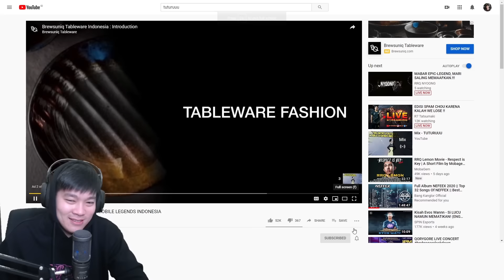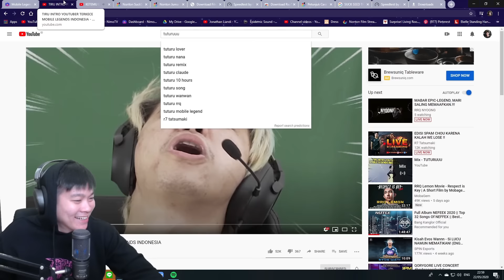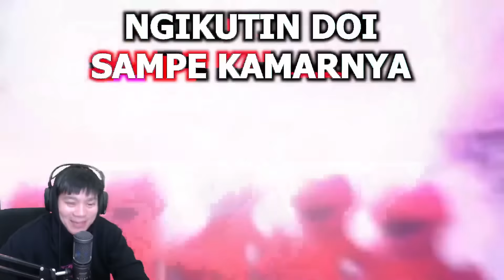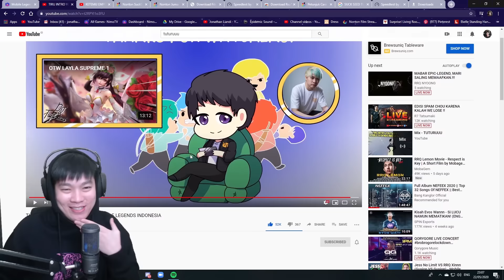VIDEO TERT0L0L TUTURU YANG PERNAH ADA!! WKWKWK | Jonathan Liandi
Unsubscribe @TUTURUUU

Tonton live stream gw tiap hari di Nimo TV jam 8 malem

Terima kasih buat kalian semua yang selalu support gw dari awal sampe sekarang! Semoga kalian diberikan kesehatan dan rezeki selalu, yaa.